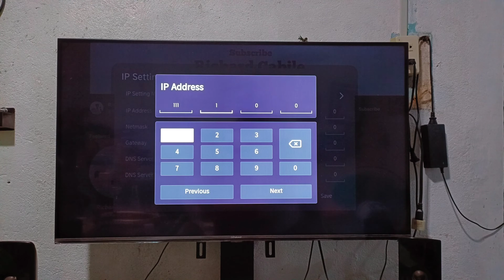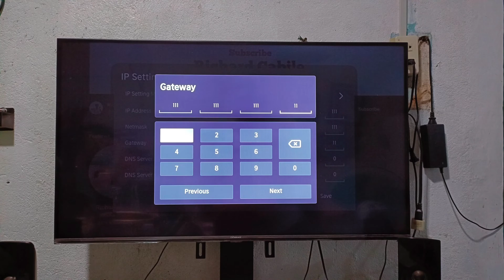How to change internet network configuration ip setting on Devant TV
In this tutorial i will teach you on how to change internet network configuration ip setting on Devant Smart TV